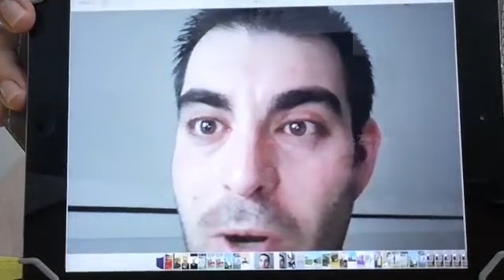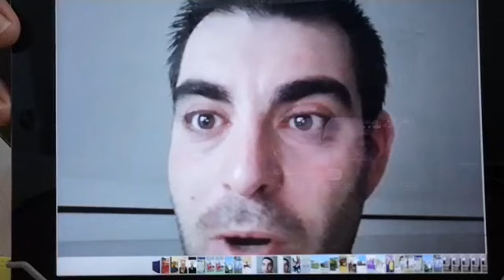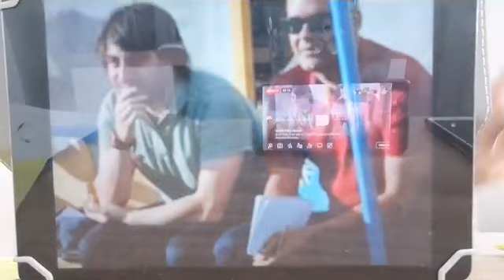Viva la gente del Deporte-viernes 12 de junio de 2020.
Hoy hablamos con:
-Mario Cartagena Cuesta, técnico eldense del Alicante.
-Pablo Conca, una de las grandes promesas del balonmano eldense.
-Baldo Garrido, nuevo preparador del Eldense Juvenil B.
-David Anorós, concejal de Deportes de Monóvar.
Además de toda la actualidad polideportiva e info de servicio público.